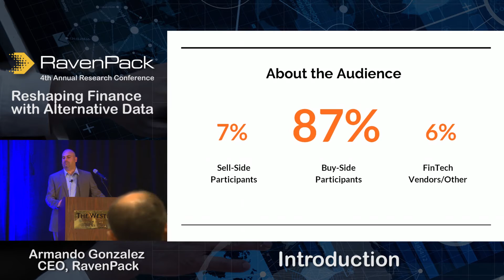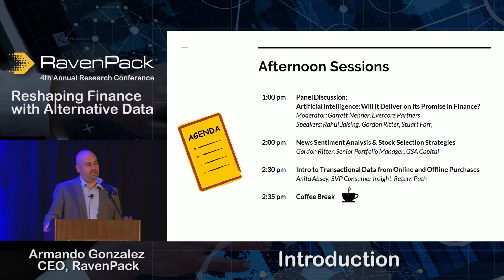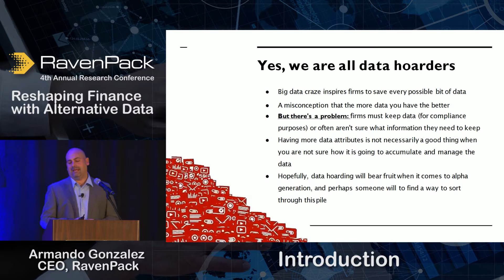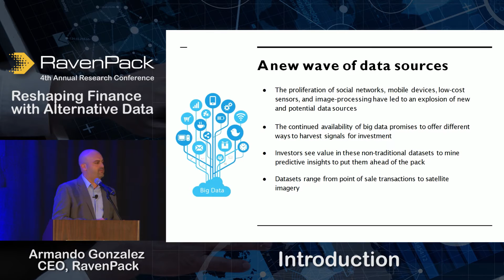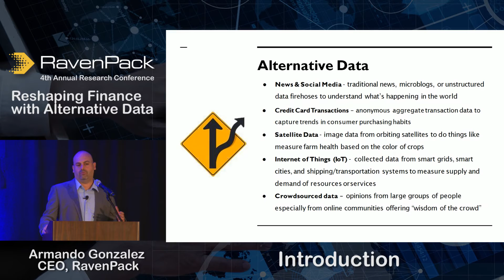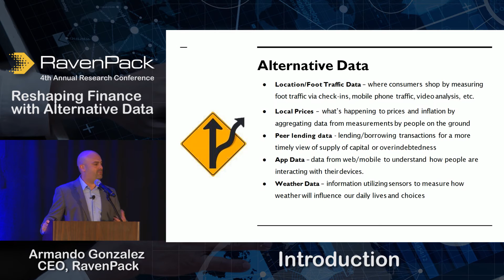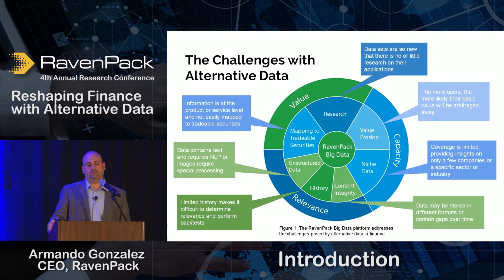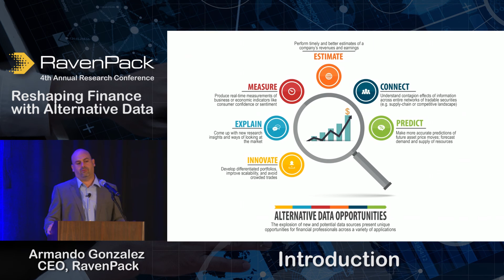Introduction: Reshaping Finance with Alternative Data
Armando Gonzalez, RavenPack CEO, gives an overview of the event and discusses how alternative data sets can reshape finance.

Session recorded June 16, 2016 at the RavenPack 4th Annual Research Conference, titled "Reshaping Finance with Alternative Data".